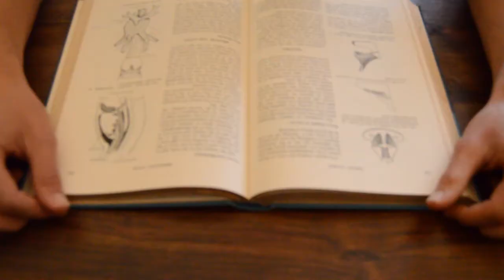VIAWMJ In jou taal ( tuis in die huis sessie)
Ons stel onsself voor met die VIAWMJ se uitdaging